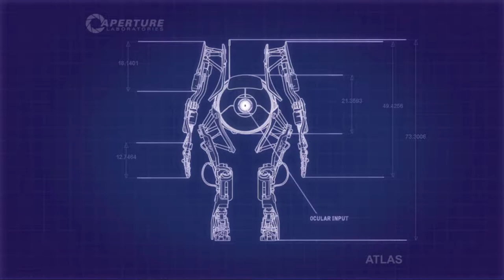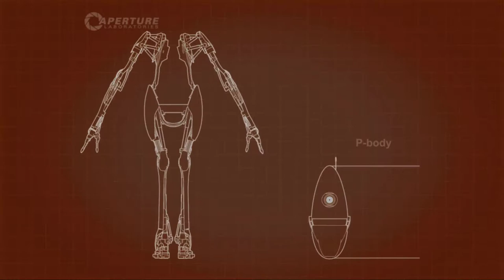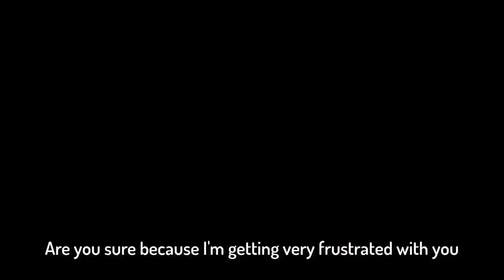The Most Beautiful Friendship - 2 BLONDES PLAY: Portal 2 Co-op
Watch the adventures of Long boy and Thicc Boy, only on Disney Channel!